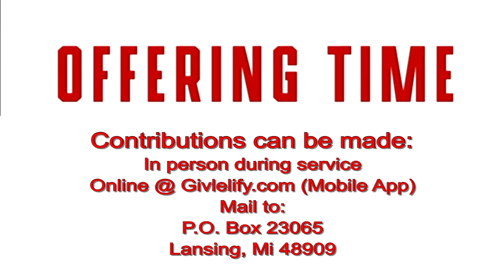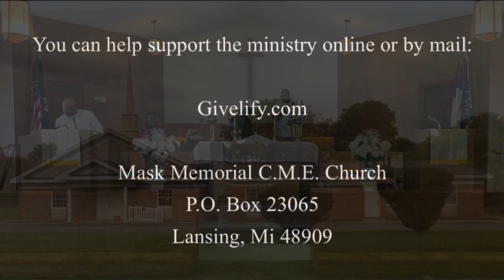Our Soul Looks Back and Wonders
Rev. Adrian Swanigan
Service for Sunday February 5, 2023

Sermon: Our Soul Looks Back and Wonders

By Mail: Make Checks Payable to Mask Memorial C.M.E. Church